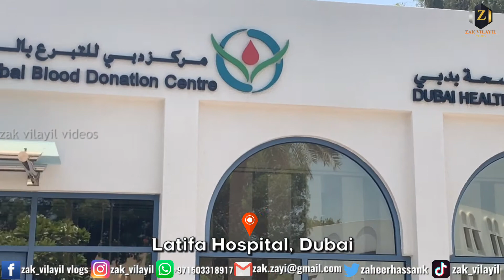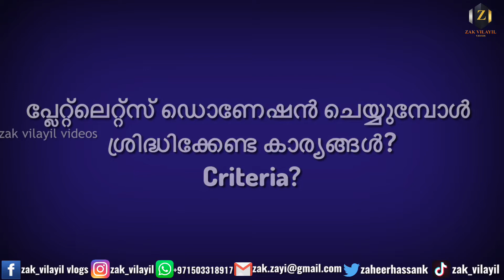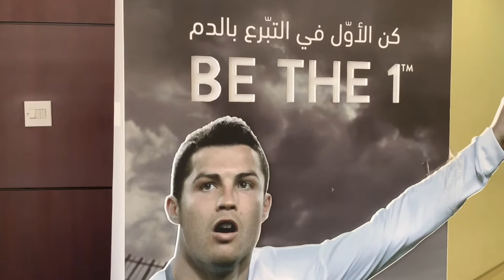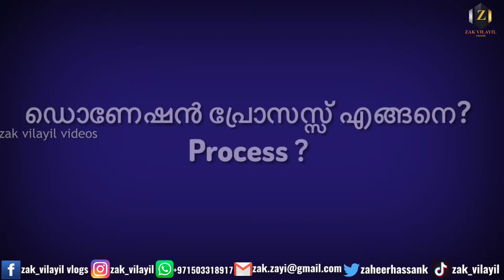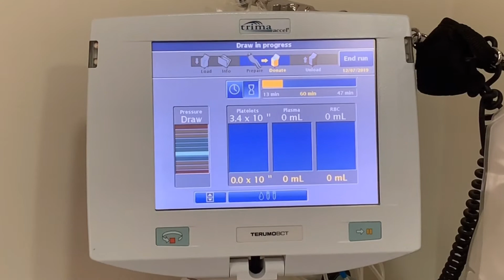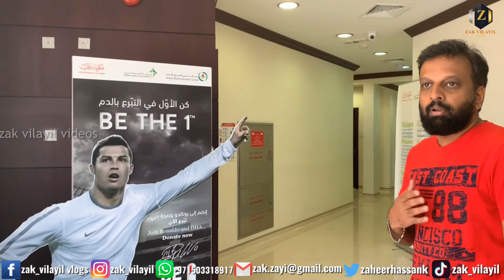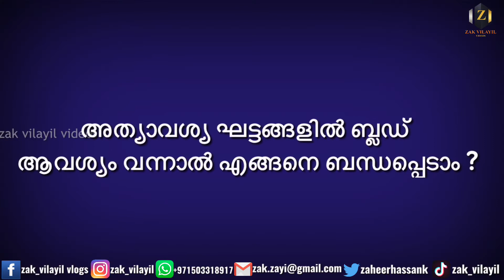Things to know about blood donation in UAE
*Upcoming Blood, Platelets Camp & Data Collection List*

*Abu Dabhi*
26/July/2019
Place
5.00pm to 9.30pm

02/August/ 2019
Saqar Hospital